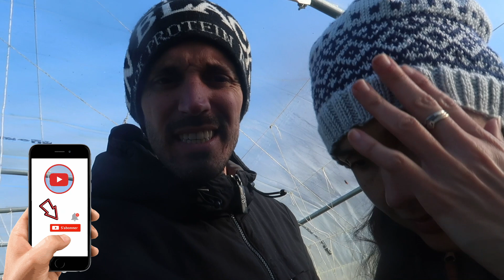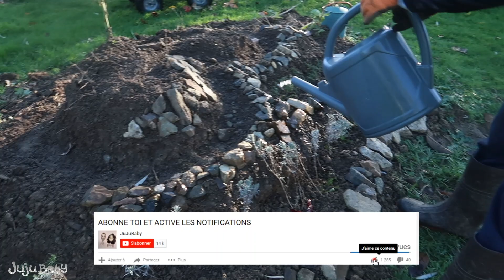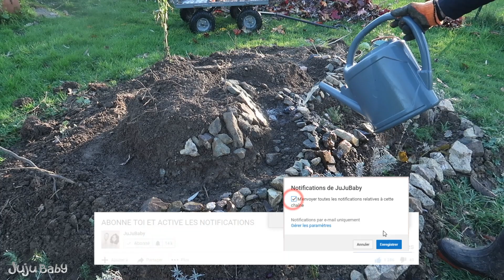ON S'ACTIVE AU JARDIN EN DÉCEMBRE 🥶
Du 1er au 5 Décembre 2023 : Aujourd'hui les amis on a froid quand même ben oui on est déjà en décembre en fait !! 🟣 Nos Live exclusivement sur Twitch 💜 Pour t'abonner gratuitement tu peux passer par Amazon Prime Il faut ensuite associer ton compte Prime à Twitch juste activer Prime Gaming​ et ensuite c'est bon tu pourras cliquer sur s'abonner gratuitement tous les mois.  Il faut faire tout ça via ordinateur et non via Mobile et Tablette.

❓ TU VEUX EN SAVOIR ENCORE PLUS ❓

DailyVlog FrenchVloger VlogFamille c'est ça

Si tu lis cette phrase